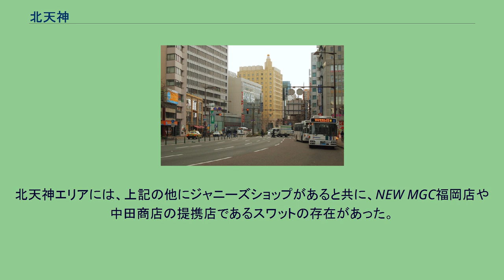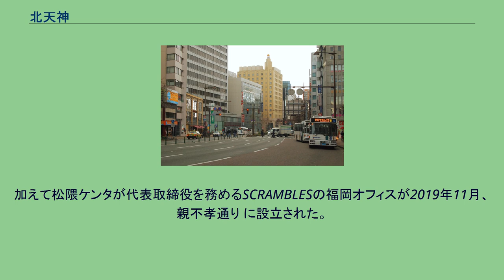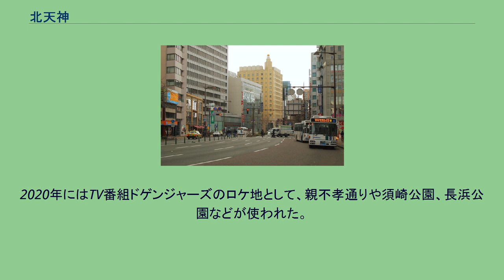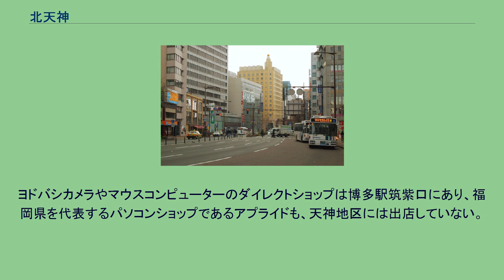北天神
日本 」 九州地方 」 福岡県 」 福岡市 」 中央区 」 北天神 昭和通りと「天神三丁目」バス停 北天神（きたてんじん）、または天神北（てんじんきた）とは、福岡市中央区天神の北部周辺を指す地域名である。
おおむね昭和通りを挟んで北側の地域を指す。
中心となるのは昭和通りの北を、渡辺通りの西で南北に貫く親不孝通り。
予備校が多数近隣に存在したことから、若者の集まる繁華街として賑わっていた。
また外国人向けの店もあり、単に遊びたい者だけではなく、語学を学びたい学生も多かった。
しかし、西鉄福岡（天神）駅の南進やソラリアプラザ、福岡三越といった大規模商業施設が天神の南側に誕生すると、天神の中心軸は大名や今泉へと南下。
親不孝通り周辺では賑わいが徐々に失われると共に、店舗の対象年齢層も20代後半から若年齢化していった。
北天神エリアにとって一つの転機となったのが、2000年3月に天神5丁目にオープンした「まんだらけ 福岡本店」である。
サブカルチャー向けの店舗としては1996年開店の「アニメイト福岡天神」があったが、敷地面積1,483平方メートル・地上5階建てという大規模店舗の誕生は、その周囲にサブカルチャーを扱う店舗（イエロー・サブマリン、とらのあな、メロンブックス等）の出店ラッシュを招き、さらにジーストアがキャナルシティ博多より移転、ボークスも大名からショッパーズ福岡に移転するなど既存店舗の移転も相次いだ。
またミニカーやトレーディングカードゲーム等、特定の商品を専門的に扱う小規模の古物商が店を構えた。
加えて、2005年頃から、九州初のメイド喫茶をはじめとするオタク向け飲食店がこの地域に多数出店。
2015年には、サナトリウムをモチーフにした、看護婦のコスプレをした従業員のいる画廊「不思議博物館分室サナトリウム」ができ、2018年には出版社の書肆侃侃房が運営する海外文学や詩歌書を揃えた書店「本のあるところ ajiro」がオープンした。
また、メディアカフェポパイ、サイバックといった漫画喫茶が出店している。
北天神エリアには、上記の他にジャニーズショップがあると共に、NEW MGC福岡店や中田商店の提携店であるスワットの存在があった。
また天神四丁目にある都久志会館では、アニメーションの上映会やイベント等が度々行なわれた。
また全労済モルティ天神ビルにはレンタルイベントホールがあり、休日にはコスプレイベントが度々開催されている。
また、コスプレダンスパーティー会場として利用できる店舗も多数存在する。
ライブハウスが多く、福岡のローカルアイドルの公演も多く開催されている。
また現在はローカルアイドルが勤務する飲食店も出店した。
加えて松隈ケンタが代表取締役を務めるSCRAMBLESの福岡オフィスが2019年11月、親不孝通り に設立された。
これらの存在により、北天神は東京の秋葉原や、大阪の日本橋（でんでんタウン）、名古屋の大須などのような、いわゆる「オタク街」を形成しつつある。
北天神が秋葉原などと異なる点として、家電量販店・パソコンショップが存在しないことが挙げられる。
「オタク街」の中でも特にミニチュアゲームやボードゲーム、「萌えビジネス」に特化したエリアであると言える。
2011年に入りアニメイトが天神ビブレ内に、まんだらけが大名にそれぞれ移転。
ショッパーズ福岡専門店街の閉店によりボークスその他の小店舗も移転。
さらに、2016年に入りメロンブックスがベスト電器福岡本店9階に移転、らしんばんやカードラボも同施設の8階に出店し、天神地区のオタク街は北天神から南下しつつある。
2020年にはTV番組ドゲンジャーズのロケ地として、親不孝通りや須崎公園、長浜公園などが使われた。
^ 現在では、MGCの名を冠した唯一の販売店である。
MGCは、日本を代表する遊戯銃（トイガン）メーカー。
^ 現在は上人橋通り（今泉二丁目）に移転しており、北天神に店舗は無い。
^ 以前はマツヤデンキがあったが撤退している。
また、ショッパーズ福岡に地場最大手家電量販店ベスト電器が出店するが早期に撤退している。
ただし、天神中心部、天神南部にはベスト電器本店（天神一丁目）、ビックカメラ（今泉一丁目・天神二丁目）、カホパーツセンター（今泉一丁目）が出店している。
ヨドバシカメラやマウスコンピューターのダイレクトショップは博多駅筑紫口にあり、福岡県を代表するパソコンショップであるアプライドも、天神地区には出店していない。